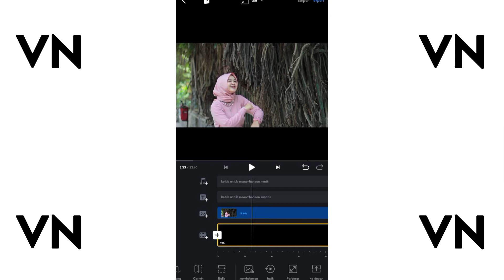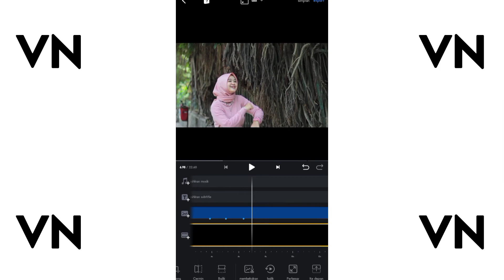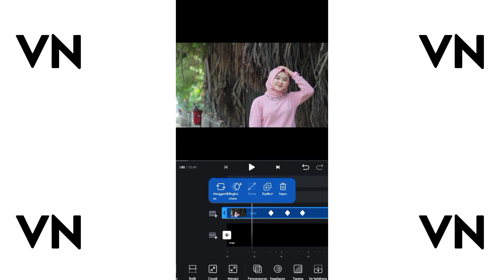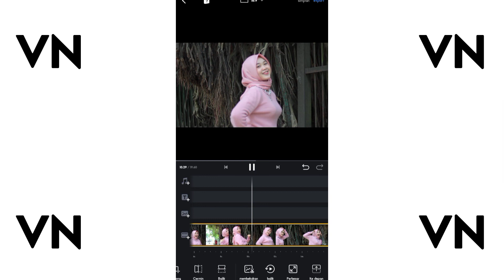TRICK KEYFRAME YANG WAJIB KALIAN TAU DI APLIKASI VN l VN android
Kali ini gue akan berbagi Trick keyframe di aplikasi Vn di aplikasi VN (Android & ios)

 Prosesnya detail, asal disimak jangan di skip cuplikanya bro !

Recorder HP : redmi note 9

“Mari berbahagia dan jadikan sedih seperlunya”
Kemon Broo Support Cuplikan ini. Biar gue lebih semangat lagi brooow

Backsound Music : jeansation - joystick (NCS)
footage : @277_potret